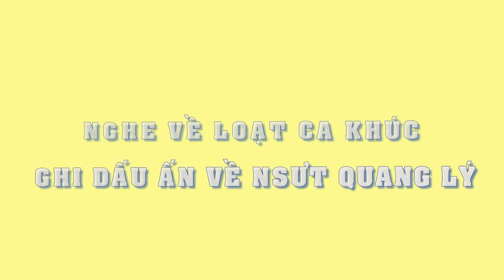Nghe lại loạt ca khúc ghi dấu ấn NSƯT Quang Lý - Tin Tức Sao Việt